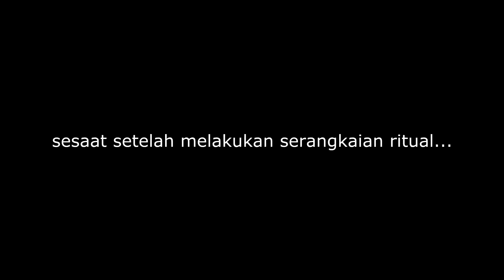SEMAR NEO VS PUTUNG ROKOK | SHOOTER MAS NDUT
iseng2 menguji semar neo menembak putung rokok dengan shooter mas ndut fauzi nur yanto.